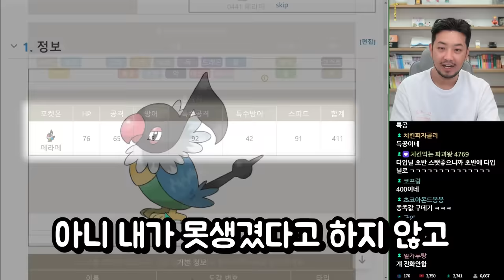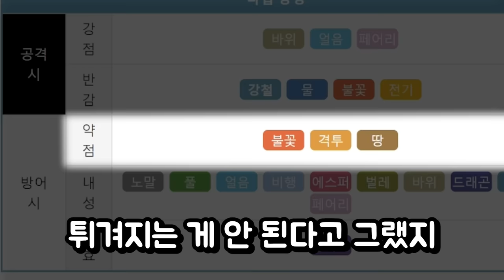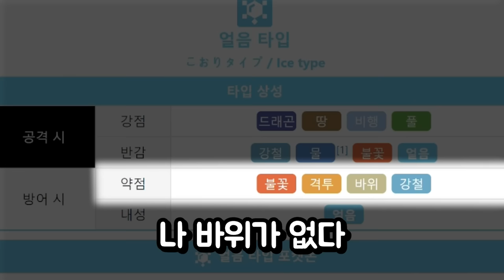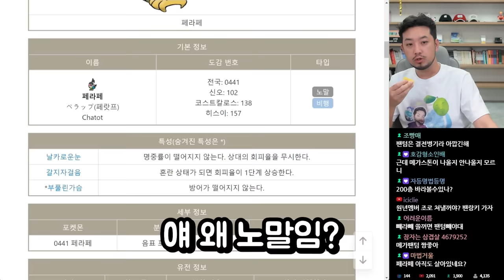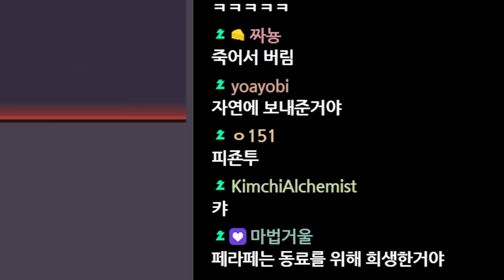침지우와 페라페 EP.2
▶출연: 침착맨
▶편집: 11수자, 16수자